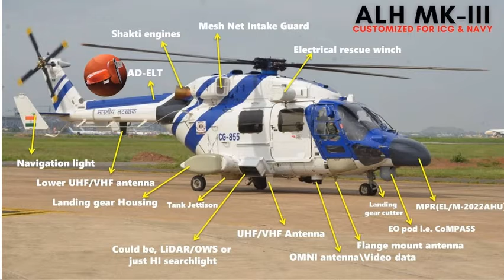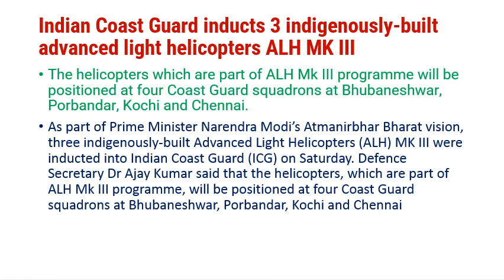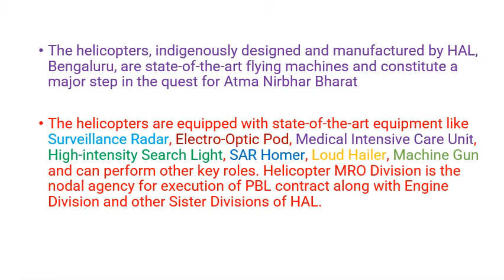3 ALH Mk-III helicopters inducted indian coast guard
Navbharat Times
कोस्‍ट गार्ड को मिले तीन ALH Mk-III हेलिकॉप्‍टर्स, लेटेस्‍ट रडार-ICU से लैस, जानें और क्‍या खास
12.7mm की मशीन गन भी लगी है। ALH-MK3. लेटेस्‍ट मैरिटाइम रडार से लैस हैं ये ...
1 day ago

HAL-manufactured ALH Mk-III helicopters inducted into Indian ... › press-releases › hal-manufacture...
Feedback

Coast Guard inducts three ALH MK-III helicopters - The Hindu › News › National
2 days ago — The Coast Guard on Saturday inducted the first three of 16 Advanced Light Helicopters (ALH) Mk-III designed and manufactured by Hindustan ...

Navy Inducts Three Indigenously-Built Advanced Light ... › All India
7 days ago — Navy Inducts 3 Indigenously-Built Advanced Light Helicopters ... Dega, Eastern Naval Command (ENC), in Visakhapatnam, an official statement said. ... ALH Mk III Helicopters have been formally inducted at INS Dega under ...

Indian Coast Guard inducts 3 indigenously-built advanced ... › India
2 days ago — "The induction of ALH MKIII in challenging times bears a testament to the resilience of HAL and ICG. These helicopters will usher a paradigm ...

HAL Dhruv - Wikipedia › wiki › HAL_Dhruv
The HAL Dhruv is a utility helicopter designed and developed by Hindustan Aeronautics ... The Advanced Light Helicopter (ALH) program for an indigenous 5​-ton ... In October 2007, a Dhruv Mk.3 flew to an altitude of 27,500 feet (8,400 m) ASL in ... In January 2014, the Geological Survey of India (GSI) inducted a Dhruv​ ...
‎Development · ‎Design · ‎Operational history · ‎Variants

1 day ago — 12.7mm की मशीन गन भी लगी है। ALH-MK3. लेटेस्‍ट मैरिटाइम रडार से लैस हैं ये ...

..:: India Strategic ::. IAF: IAF inducts ALH MK-III Helicopters › topstories1371_IAF_ind...
Indian Air Force inducted the first batch of ALH MK-III. This version of the Advanced Light Helicopter (ALH) is a light multirole and multi-mission helicopter with a ...

Indian Naval Air Squadron 323 Inducts Indigenously Built ... › article › Indian-Naval-Ai...
20-Apr-2021 — The squadron will operate three state-of-the-art ALH Mk III, ... FOC-in-C Western Naval Command and officials from Indian Navy and HAL.

First unit of indigeneously-built chopper ALH inducted into ... › India
20-Apr-2021 — The squadron will operate three state-of-the-art ALH Mk III helicopters — a multi-​role chopper with the Shakti engine manufactured by ...

ALH Dhruv - Hindustan Aeronautics Limited › Product_Details
The indigenously designed and developed Advanced Light Helicopter (ALH-​DHRUV) is a twin engine, multi-role, multi-mission new generation helicopter in the ...
Missing: inducted ‎| Must include: inducted
... manufactured alh mk3 helicopters inducted into indian coast guard ... Web Title : hal manufactured alh mk3 helicopters inducted into indian ...

Vertical Magazine
Exclusive preview: The Indian Navy and Coast Guard's ALH ...
While the Indian Army and Air Force have inducted later versions of ALH (Mk-III utility, and weaponized Mk-IV “Rudra”) in large numbers, the IN ...
23-Nov-2020

India Today
First unit of indigenously-built ALH Mk III aircraft commissioned into Indian Navy
First unit of indigenously-built ALH Mk III aircraft commissioned into ... Congratulations to @indiannavy and @HALHQBLR on the induction of ...
1 month ago

FlightGlobal
HAL commences Dhruv MkIII deliveries to Indian navy, coast ...
HAL commences Dhruv MkIII deliveries to Indian navy, coast guard ... These deliveries mark the induction of the maritime variant of the Dhruv MkIII into both services. “We originally planned to deliver 10 Dhruv MkIII helicopters each to ... UK defence officials have quietly extended the out-of-service date for ...
04-Feb-2021
Defence Aviation Post
What is so special about Indian navy new Dhruv MK3 ...
In 19 April this month Indian navy officially induct HAL Dhruv MK3 ... HAL signed a deal worth of 5126 crores for supplying 32 ALH (fixed wheel ...
1 month ago

DNA India
Indian Navy to commission largest indigenous patrol vessel ...
"The induction of INS Sumitra in the Eastern Naval Command and her ... ship is also designed to operate one Advanced Light Helicopter (ALH).
04-Sep-2014